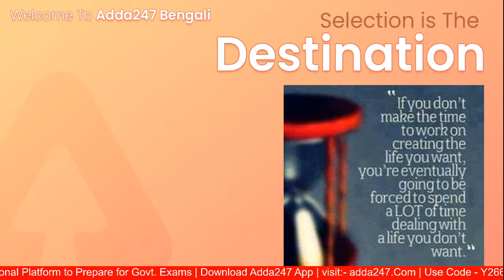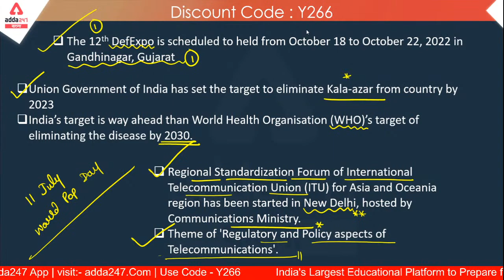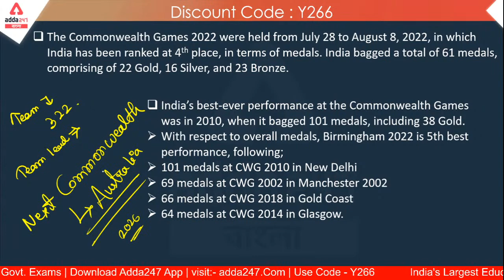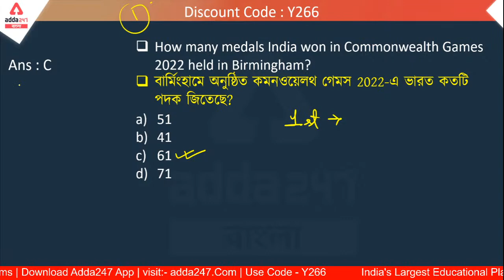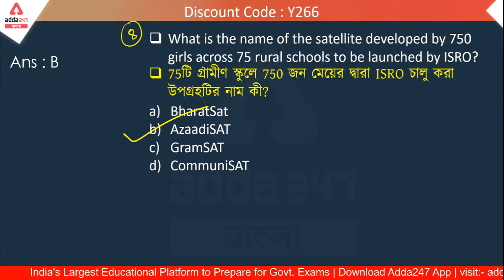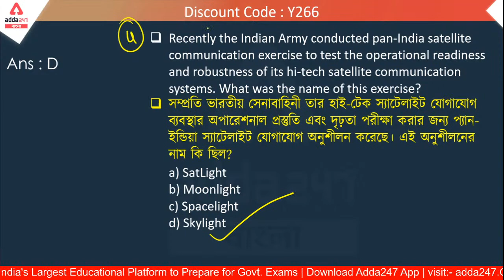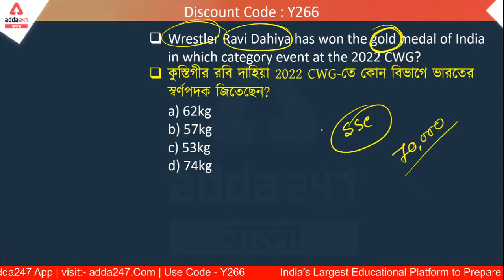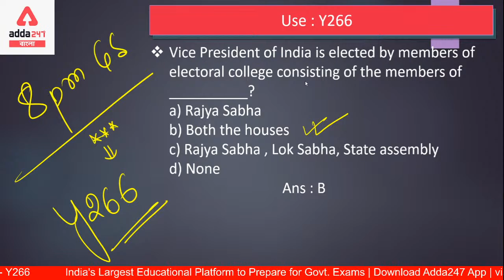কারেন্ট অ্যাফেয়ার্স | CA for Competitive Exams | Current Affairs for WBCS | SSC | CGL | Railway |WBP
Batches –
Target WB SLST | Complete Preparation For WB SLST Exam in Bengali
SSC Foundation Batch | Complete Batch for CGL, CHSL & MTS in Bengali
Banking Online Live Classes | Bengali Language Complete Foundation Batch of Banking Exams
Panchaban Batch Kit | General Combined Complete Foundation Batch in Bengali | Live Classes